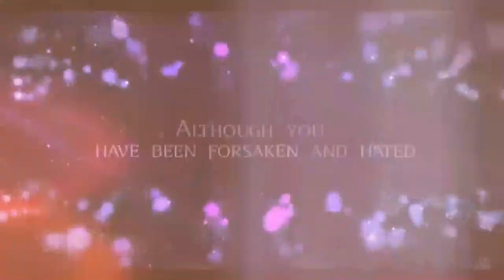Iri owuro 28th November 2021/Banasebioba